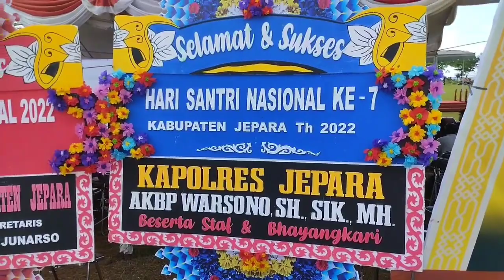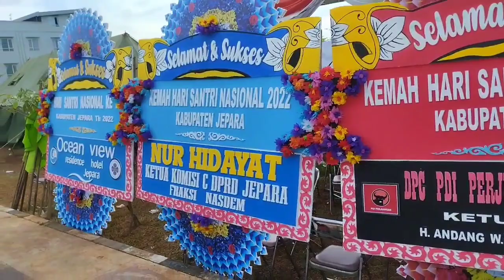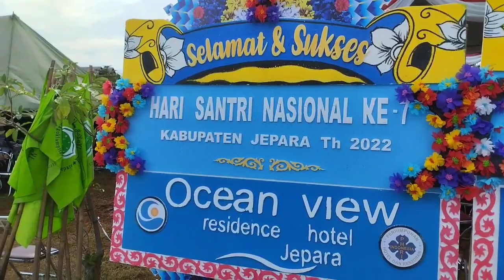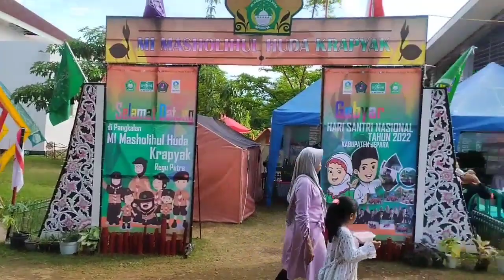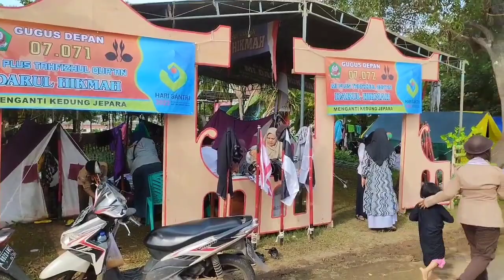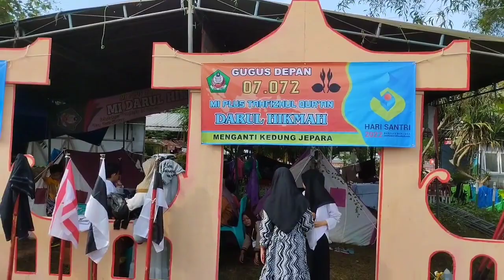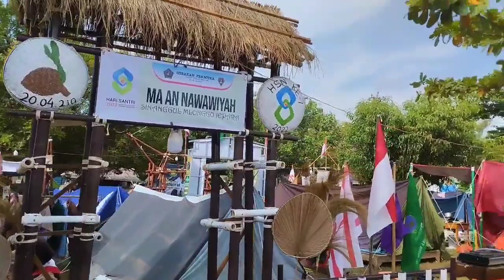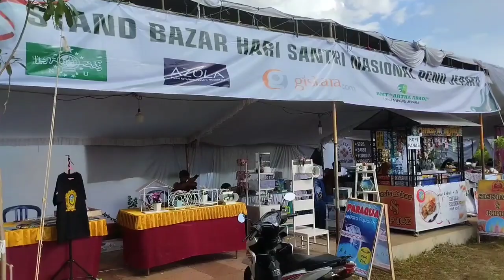Kemah dalam Rangka Hari Santri Nasional 2022 di Pantai Bandengan Jepara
kemahan dalam Rangka
Hari Santri Nasional 2022
di Pantai Bandengan Jepara